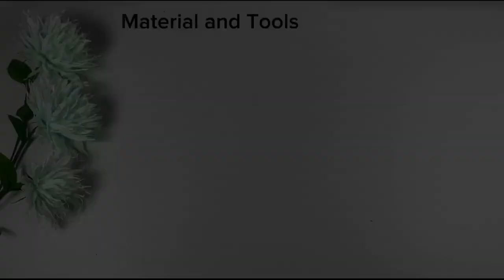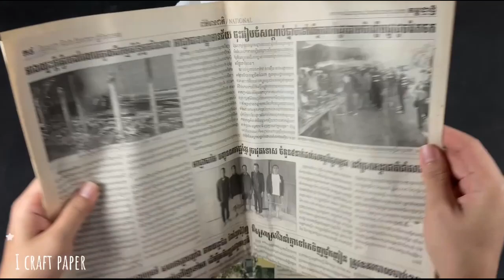Top4 How to make beautiful flowers with crepe paper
Hi, everyone. This channel is all about Paper flowers, Decorations, crafts, painting and all about bringing out the creative side of you.  It help to learn to make cute things, explore your creativity and open your mind. The tutorial videos in this channel guide you in making beautiful decorative items by giving simple step by step instructions. Most of these videos use easy with simple materials.